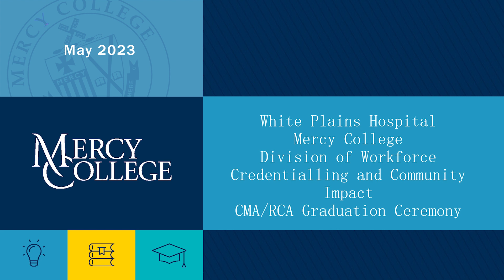CERTIFI commencement 2023: graduates from White Plains Hospital! The inaugural class.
Founded in 1950 by the Sisters of Mercy, Mercy College is an independent, coeducational college that offers more than 100 undergraduate and graduate degree and certificate programs within five schools: Business, Education, Health and Natural Sciences, Liberal Arts and Social and Behavioral Sciences. The vibrancy of the College culture is sustained by a diverse student body from around the region. The College offers campuses in Dobbs Ferry, the Bronx, and Manhattan as well as online offerings.